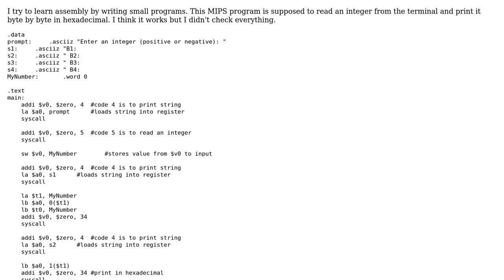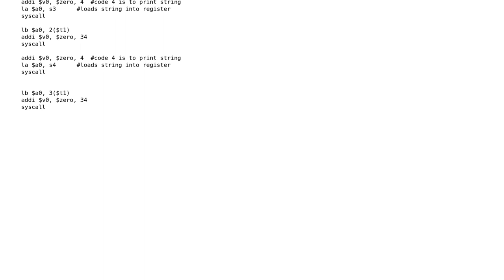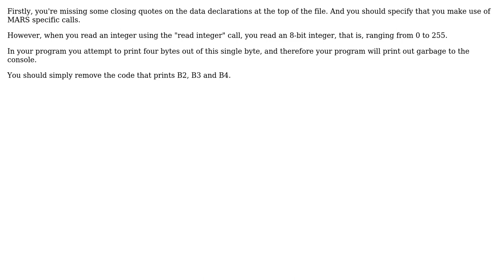Code Review: MIPS assembly program to read integer byte by byte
With thanks & praise to God, and with thanks to the many people who have made this project possible! | Content (except music & images) licensed under CC BY-SA | Music | Images & others | With thanks to user Niklas Rosencrantz user Jason P. Barmparesos user 200_success and the Stack Exchange Network Trademarks are property of their respective owners. You are responsible for your own actions.